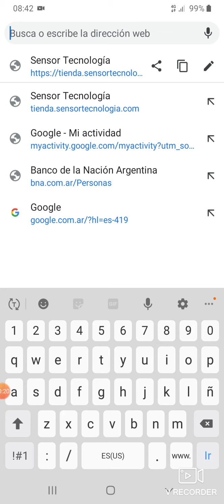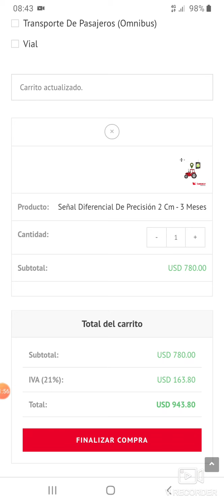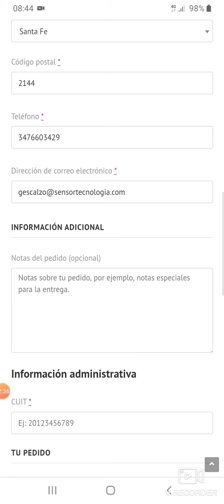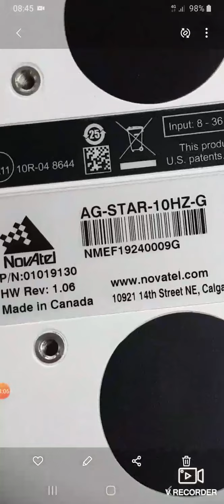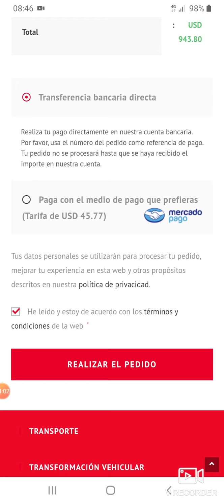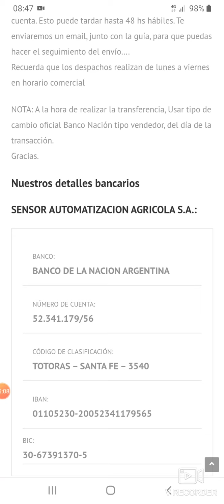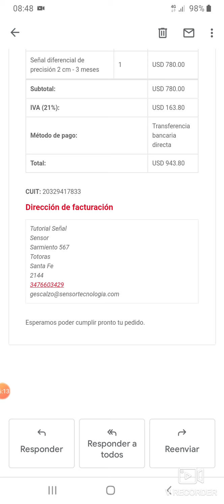Tutorial compra señal de corrección en Tienda Online Sensor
Pasos a seguir para poder comprar señal de corrección y activarla en los equipos de Piloto Automático Sensor.